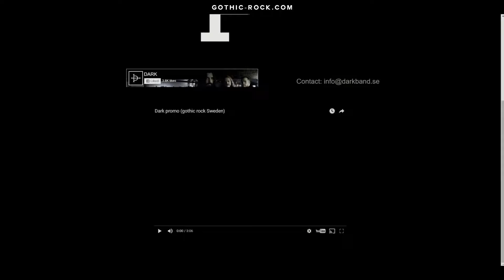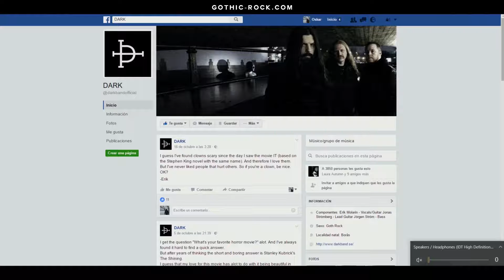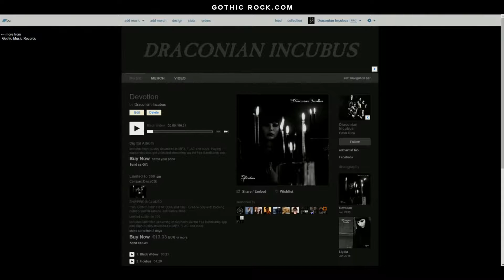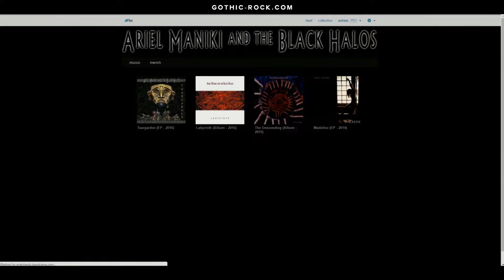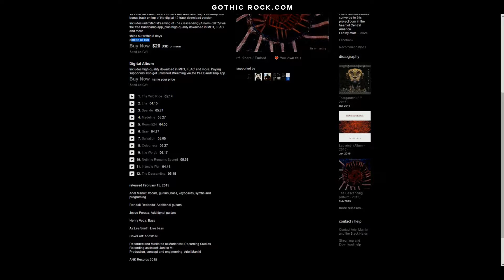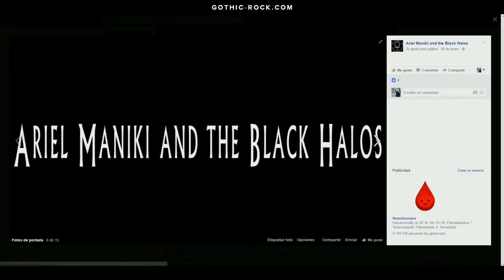Unboxing EP04: DARK + Ariel Maniki and the Black Halos SHORT VERSION